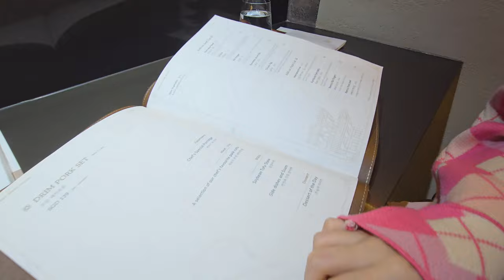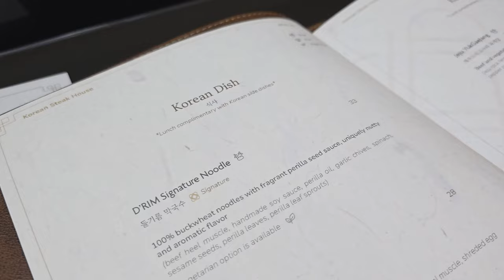Luxurious Korean food experience in Singapore | DRIM (it’s so good 😮‍💨) [RURUSAMA TV Vlogs EP.5]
I accepted an invite to try Korean food at D'RIM Korean Steak House! Come along to check out the restaurant with me in this vlog~

Thanks so much for having me D’RIM!
📍D’RIM Korean Steak House
333A Orchard Rd, #02-14 Mandarin Gallery, Singapore 238897

✧ Video Parts ✧
0:00 - Intro
0:28 - Checking out the interior
2:50 - Fit Check
3:33 - Restaurant Tour
5:13 - Talking about the IVE Concert
5:56 - Food review
12:52 - After the meal makeup feature

Love,
Ruru